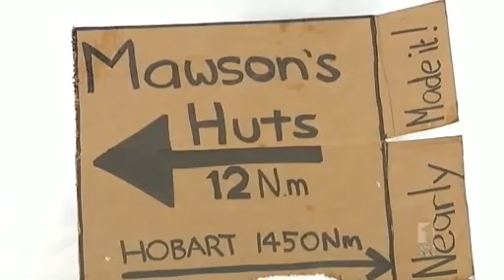Heavy ice disrupts penguin breeding season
The expedition celebrating the 100th anniversary of Douglas Mawson's journey to Antarctica is looking at how a giant iceberg is impacting local wildlife.